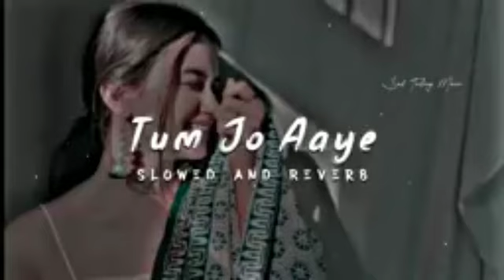Tum Jo Aaye Zindagi Mein || Full Song | Slowed And Reverb | Hindi Love Song | Tulsi Kumar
Tum Jo Aaye Zindagi Mein Full Song Slowed And Reverb | Hindi Love Song | Tulsi Kuma

tum jo aaye zindagi mein full song

tum jo aaye zindagi mein baat ban gayi

tum jo aaye zindagi mein

tum jo aaye zindagi mein whatsapp status tum jo aaye zindagi mein status

tum jo aaye zindagi mein song tum jo aaye zindagi mein ringtone

tum jo aaye zindagi tanmay bhat ban gayi

tum jo aaye zindagi mein full song lofi tum jo aaye zindagi mein full song lyrics